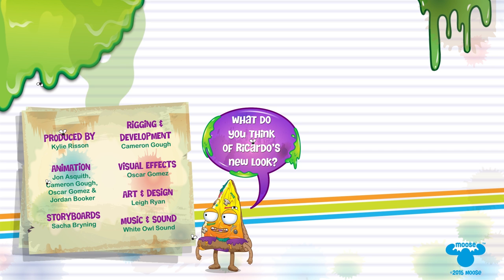Grossery Gang Cartoon | BANANA SUN BED | Videos For Kids